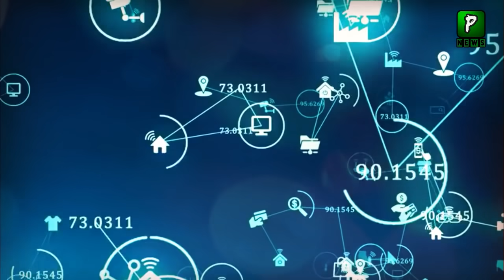Pakistan China Silk Road Latest News | Trade | Pakistan China Relations